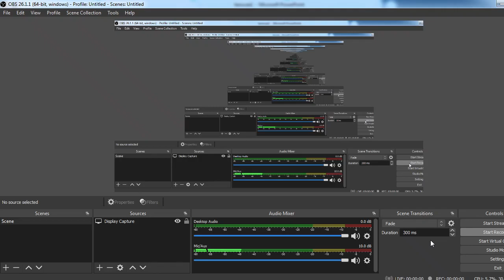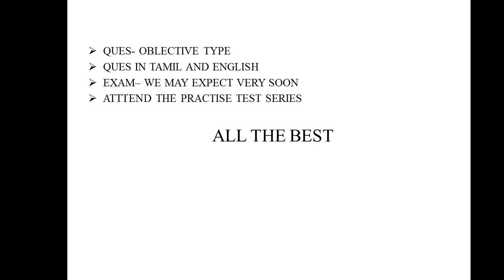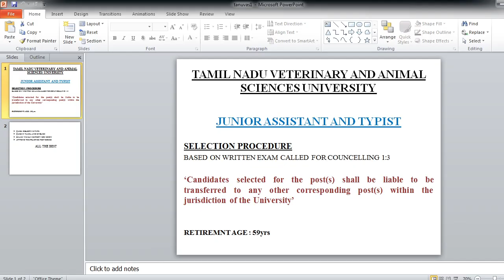TAMIL NADU VETERINARY & ANIMAL SCIENCES UNIVERSITY | JA & TYPIST | JOB TRANSFER | SELECTION METHOD